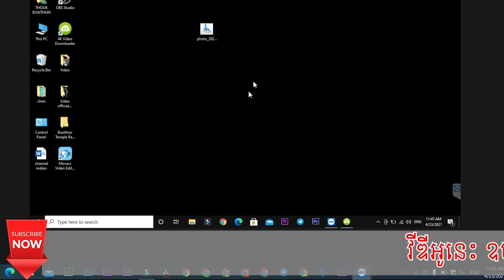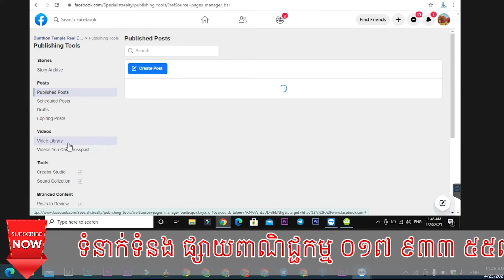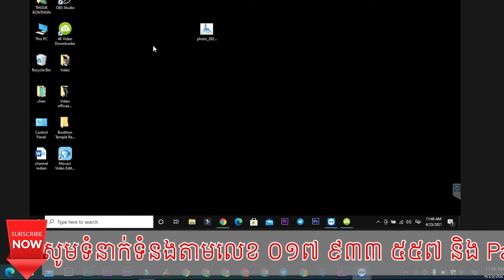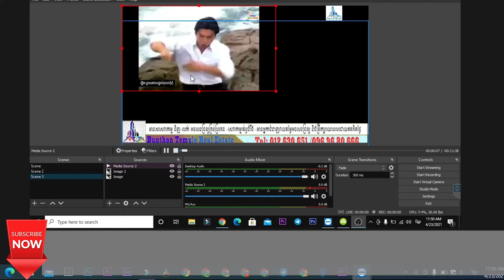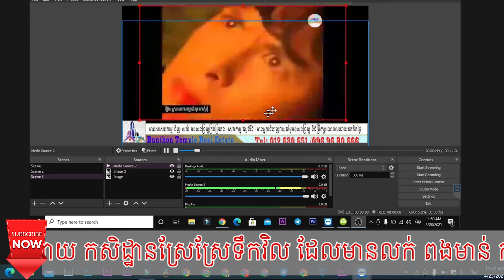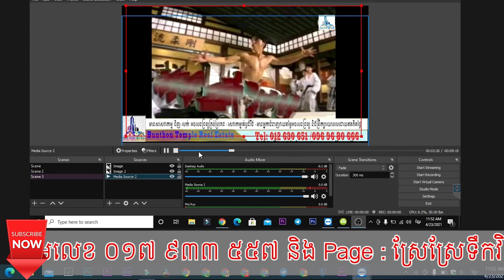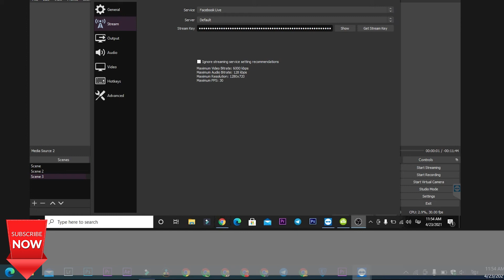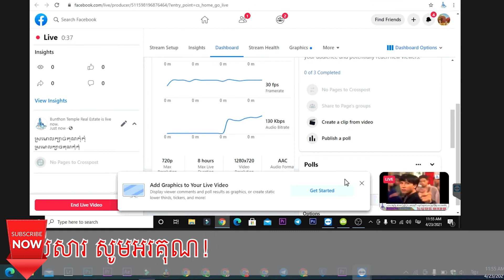OBS Studio for live | How to live video from OBS To facebook page| របៀប Live OBS ទៅកាន់ ផេក facebook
If you love and like my content please kindly sponsor me by this bank account as below:
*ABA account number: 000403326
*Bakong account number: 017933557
Advertisement tag:
ទទឹមនឹងនេះដែល គេហទំព័រ ស្រែសែទឹកវិល ក៏មាននូវការលក់កូនមាន់ នឹងទូរភ្នាស់ដូចខាងក្រោម៖
សម្រាប់ពុងម៉ែបងប្អូនដែល ចង់បាននូវកូនមាន់ ស្រែ ដែលមាន អាយុ ពី ១អាទិត្យ រហូតដល់ ២១ ថ្ងៃ និងទូរភ្នាស់ពងវីដៃ ដែលមានគុណភាព និងសេវាកម្មល្អ សួមធ្វើការទំនាក់ទំនង មក កសិដ្ឋាន ស្រែស្រែទឺកវិល តាមលេខទូរស័ព្ទ ០១៧ ញ
Video tage:
Sresre Toukvill,
មាន់ជល់គ្នា,មាន់ជល់,
របៀបធ្វើទូរភ្ញាស់ពងមាន់,មាន់ស្រែ,
របៀបដាំត្រកួន,របៀបដាំស្ពៃចង្កឹះ,
ដាំត្រកួន,របៀបថែកូនមាន់,វិធីដាំស្ពៃចង្កឹះ,
របៀបដាំអាសូឡា,អាសូឡា,
វិធីដាំត្រកួន,
huawei matebook d14,
កូនមាន់ជល់គ្នា,
របៀបចិញ្ចឹមមាន់,
របៀបធ្វើទូរភ្ញាស់កូនមាន់,វិធីដាំអាសូឡា,ត្រកួន,មាន់ខ្មងជល់គ្នា,
chicks feeder homemade,
របៀបដាំស្ពៃក្រញាញ់,chicks,water feeder for chickens,
របៀបចិញ្ចឹមមាន់,

វិធីដាំអាសូឡា,
OBS Studio for live ,
How to live video from OBS To facebook page,
របៀប Live OBS ទៅកាន់ ផេក facebook,